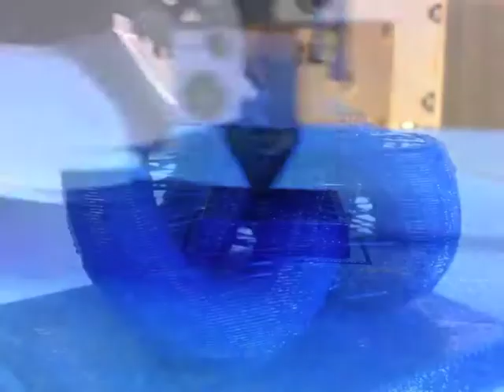Ultimaker - build log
Yet another stop motion video of someone building a 3D printer. This time it's me.